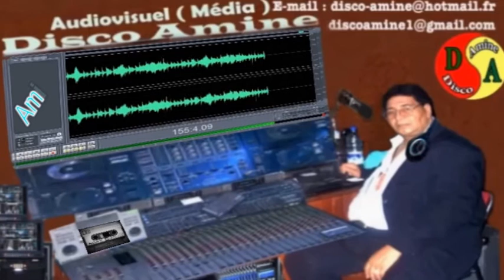موال رائع للاغنية الغوانية - الصينية